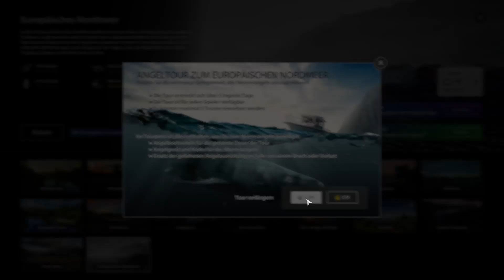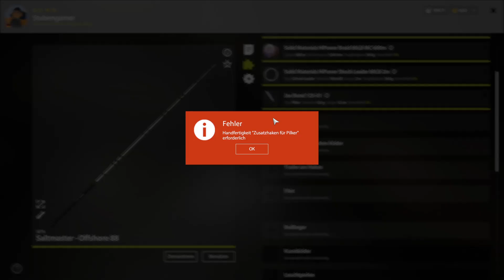#262 RF4 Endlich mal wieder Europäisches Nordmeer [Russian Fishing4] [Europäisches Nordmeer]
Russian Fishing 4 kommt ab sofort Täglich um 15 Uhr ein neues Videos
Ich danke allen Treuen Zuschauer und auch den neuen das Ihr mich so unterstützt indem Ihr meine Videos schaut
Auf die nächsten 200 Folgen
Schaut bei Twitch vorbei: